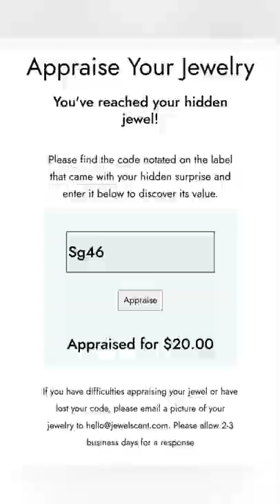jewelscent Ring Reveal 💍: Grapefruit Pomegranate!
Hello y'all, I'm back with a quick video. while thrifting I came across this candle from jewelscent, so I brought it home and burned it only to find out the ring was still inside. so here's a quick reveal of what I got! hope y'all enjoy!

overall the scent is pretty good, not too strong.